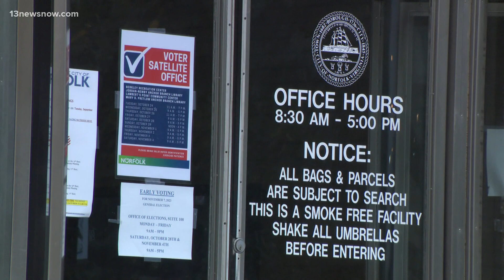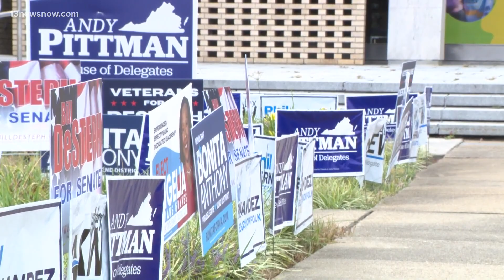Abortion rights, tax cuts some of many key issues top of voters' minds as early voting kicks off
With early voting kicking off Friday in Hampton Roads, issues such as abortion and tax cuts are top of mind for voters. Between the House of Delegates and the state Senate, there are 140 seats up for grabs in Virginia's upcoming election.